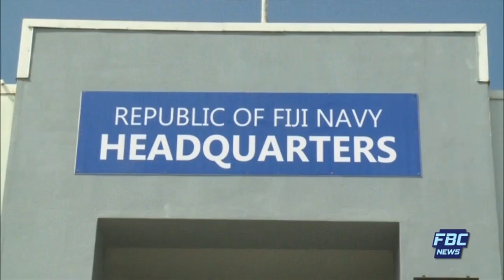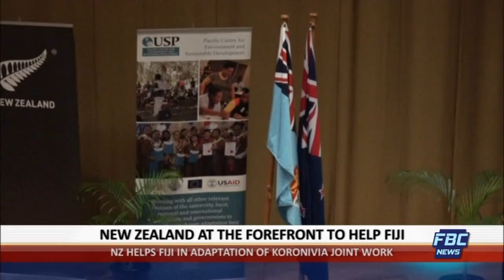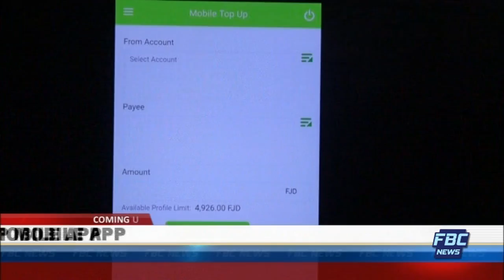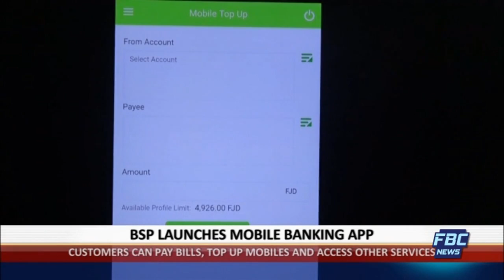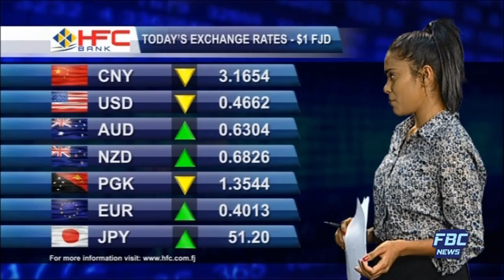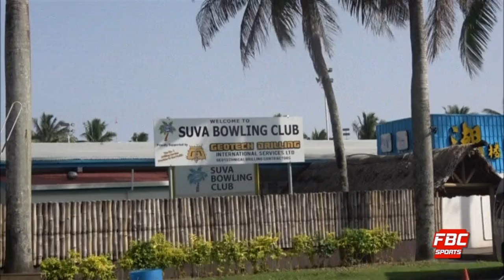FBC 7PM NEWS 27 07 2018